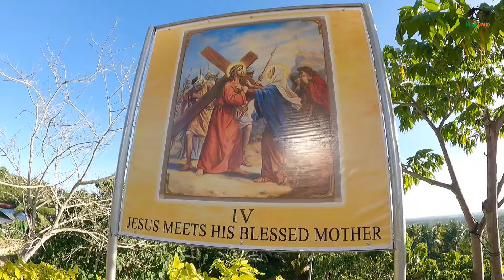WHERE IS THIS 45FT DEVINE MERCY STATUE EXPLORE DAVAO DE ORO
for today's video exploring Laak Davao de Oro Ating puntahan Ang Ang malaking statue ng devine mercy dito Laak Davao de Oro. laak davao de Oro